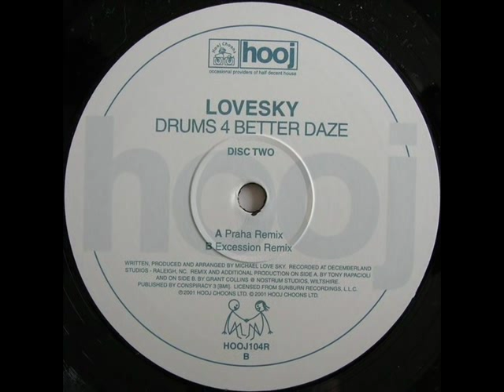Lovesky - Drums 4 Better Daze (Praha Remix)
Lovesky - Drums 4 Better Daze (Praha Remix) (Hooj Choons) (HOOJ104R) Writtn & Produced by Michael Simone ,Remix by Tony Rapacioli ,  ,2001